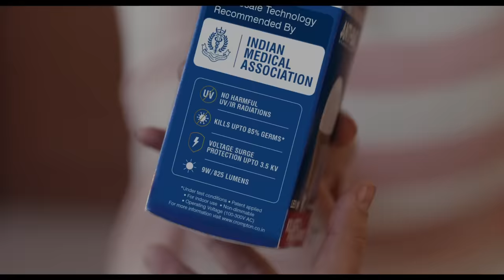Crompton Anti-Bac LED Bulb - Hindi (15S)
A Revolutionary LED bulb that comes with anti-bacterial properties. It provides regular LED light along with killing upto 85% germs*.
It doesn’t emit any UV/IR radiations, hence it is 100% safe for humans, pets and food items.
Its Envirosafe technology is recommended by IMA, Indian Medical Association.

*under test conditions